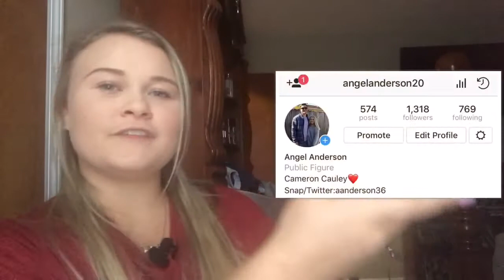OMG THIS IS SO CUTE!! MARCUS & MARTINUS SINGING WITH LITTLE SISTER EMMA **REACTION**